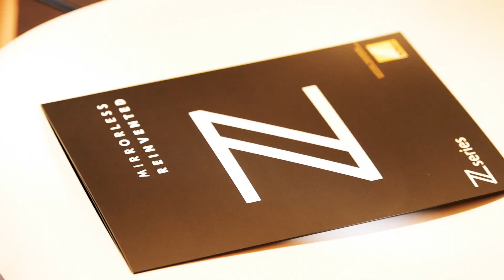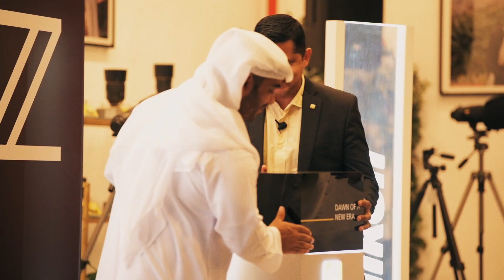Nikon Z7 Launch Event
The Nikon Z7 Full-Frame Mirrorless camera is finally here! Take a look at our exciting launch event which took place at Zaabeel studio last night!